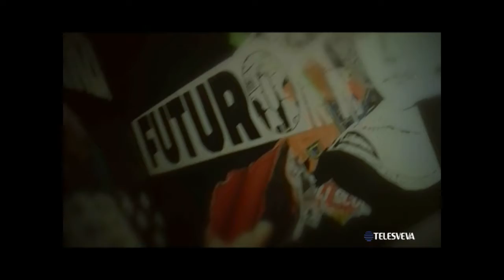SPAZIO CITTÀ | 18-10-2016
Ospite in studio: Francesco di Feo (sindaco di Trinitapoli)